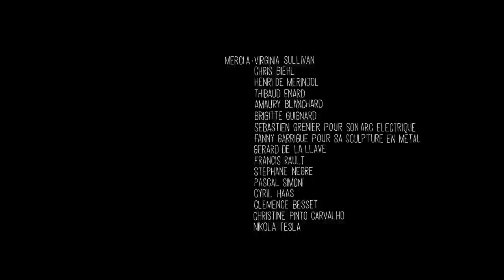Mathieu Geoffroy-Dechaume // High Wires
Musique et paroles composées et interprétées par Mathieu Geoffroy-Dechaume
Réalisation : illusionite (Thomas Fage & Thomas Ivernel)